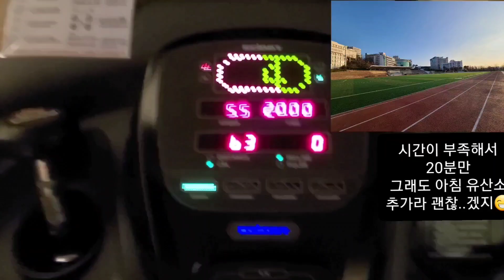바벨 먹방 #220: ohp 140kg, 밀당 슈퍼세트, 2단 정지 벤치프레스 170kg 3회, 바디체크, 루틴 변경한 이유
아침 운동(공복x 식사 후)
걷기 20분 속도 모름 5 정도?

오늘 운동
Ohp
~130kg 웜업
140kg daily max

슈퍼세트
Ohp 110kg 8회 + 풀업 5회
3세트

2단 정지 벤치프레스
140kg 웜업
170kg 3회
110kg 9회(라슨)

유산소 걷기 속도 5.5km/h로 20분 끝